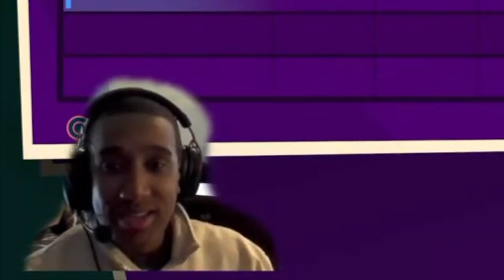Why They Think They LIKE THAT?? (SQUAD LOCKS IN) | Knockout City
Why They Think They LIKE THAT?? (SQUAD LOCKS IN)
Knockout City
PS5

🛎 JOIN THE NOTI GANG! Don’t miss out when I go live and when new videos drop by turning on post notifications!

WELCOME TO KNOCKOUT CITY, BRAWLERS!
It’s not dodgeball—it’s dodgeBRAWL.

Knockout City isn't your run-of-the-mill, suit-up-for-the-finance-factory, smog n’ grime metropolis. It’s a place where you get to live out your dream of showing up with your Crew and throwing a bunch of balls at a bunch of faces. Everyone in Knockout City rocks their own look, but this is a level playing field, so you’ve got to hone your skills with positioning, timing, and teamwork if you want to get ahead of the competition. Start by mastering charged throws, perfectly timed catches, trick shots, and fakeouts before developing your teamwork to take down even the most intimidating opponents. Don’t be a ball hog! Passing can be the best way to catch a foe by surprise.

No ball? No problem! Drop to the ground and Ball Up, giving your Crew the chance to pick you up and hurl you at your rivals to get a KO. If that’s not enough, charge up a teammate before launching them into the air with an Ultimate Throw, where they’ll land in a massive, instant-KO explosion.

A SPECIAL BALL FOR EVERY OCCASION
In the streets, rooftops, and alleys across Knockout City, there’s an arsenal of Special Balls for defending your turf and sending your rivals home to their mamas. The Bomb Ball is a ticking time bomb that’ll knock someone out faster than you can say “hot potato.” Think your opponents aren’t spherical enough? Hit ‘em with a Cage Ball to trap your enemy in Ballform, then pick ‘em up to use as a weapon against their teammates, or just casually toss them off the side of the map for the ultimate power play.

The sights of Knockout City look a little different when you’re dodging and brawling your way to victory, and everywhere you look, there’s something special to offer. Unique mechanics in every location keep your battles interesting. In Rooftop Rumble, you’ll be facing off atop two impossibly tall skyscrapers. Dodge across the sky bridge or break out your glider to rain dodgeballs on the other Crew from above. When you visit Concussion Yard, navigate buildings under construction while avoiding the wrecking ball to bring home a win. Knockout Roundabout is where you’d ignore your parents’ advice to never play in the street, because riding on cars (or rolling beneath them) is what makes this hotspot interesting. More Special Balls and locations will be revealed in the coming months.

STYLE & ATTITUDE REIGN SUPREME!
What good is a dodgebrawler without a killer look? This jam is about skill and style. Knockout City brings more customization options than you can shake a dodgeball at. Customize your appearance with hundreds of bold ways to flaunt your style. Everything from your body type, hairstyle, and outfit to your glider, taunt, and KO effect can be adjusted. You can even decide how you want to react at the end of a match, whether you lead your team to victory or accept a brutal loss.

As unique as everyone in Knockout City is, your Crew is what unites you. Everyone in your Crew will sport the same logo on the back of your jackets, and you’ll show up to each match in the hovercar that represents your Crew best.

With multiple ways to earn and unlock rewards, you’ll always have something fresh to wear to the next fight.